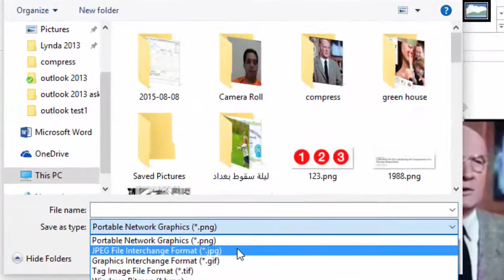ضغط الصور و تقليل مساحتها بالورد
استخدام الورد في تقليل مساحة الصور